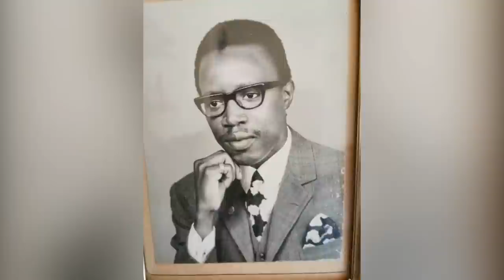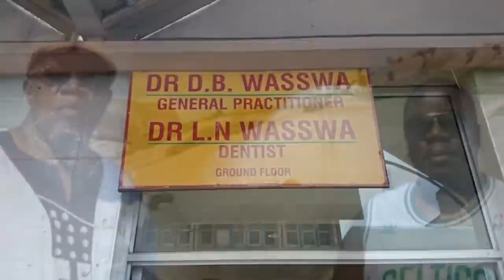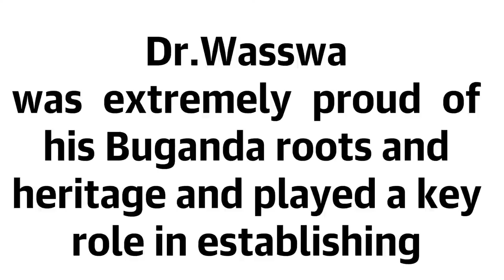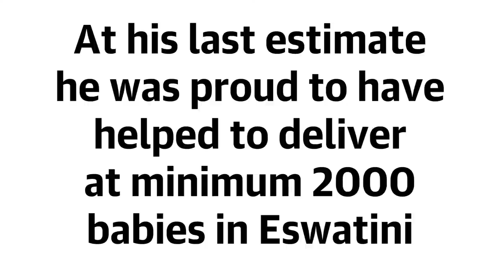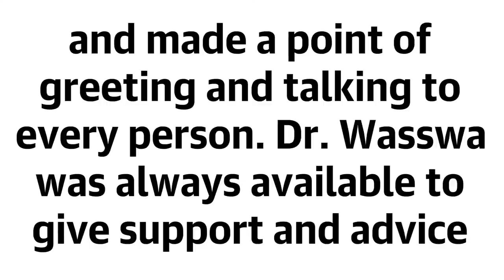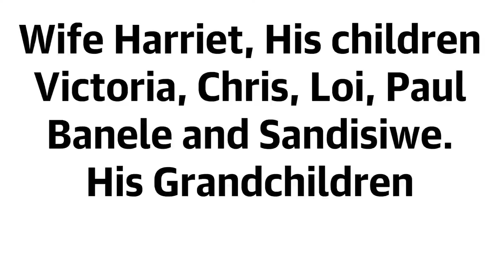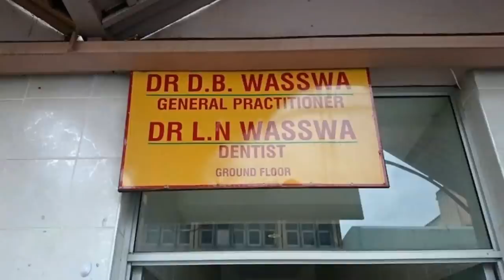Dr Wasswa Memorial Service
Dr David Bisaso Wasswa
Live Stream by Destiny Group Visuals